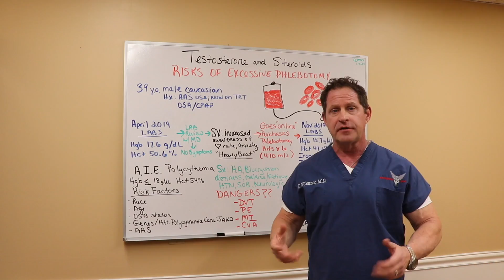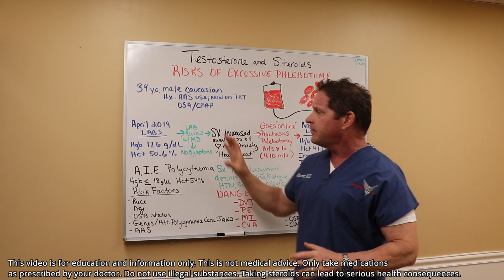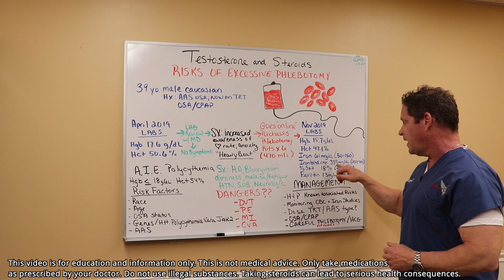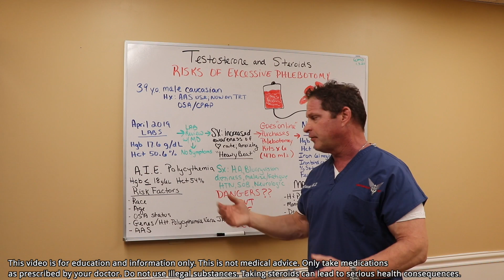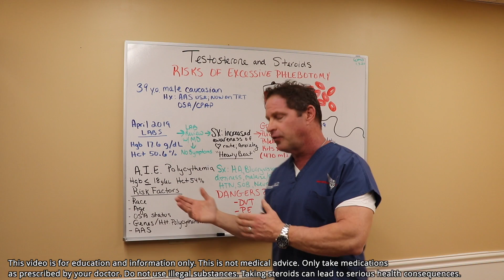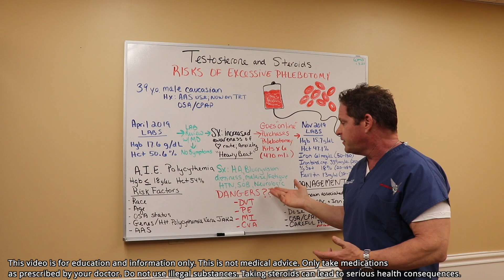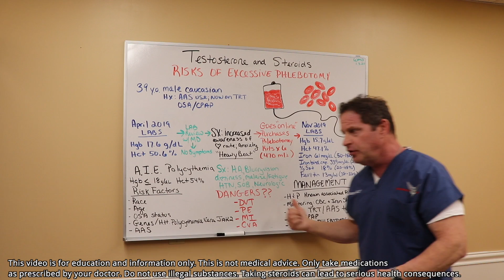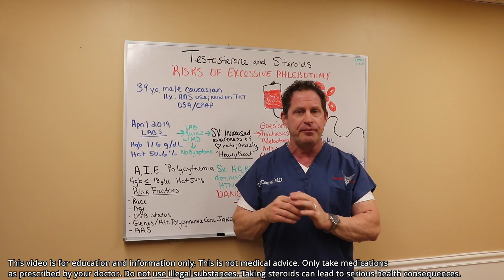Risks of Excessive Phlebotomy on Testosterone & Steroids - Case Study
Phlebotomy, or drawing blood, is frequently used by men on testosterone and steroids who have a high red blood cell count. However, excessive phlebotomy comes with its own risks. In this video I discuss those risks in the context of a case study, as well as explain why the red blood cells are elevated in the first place: androgen induced erythrocytosis leading to polycythemia. Not all men on androgens experience this, but there are several risk factors to watch out for and steps you can take to monitor yourself and manage the condition if it does occur. If you’re on androgens or are a healthcare provider treating men who may be on androgens, please watch this video!

TABLE OF CONTENTS:

01:24 - CASE HISTORY: 39 y.o. man with history of steroid use, now on TRT
03:10 - Symptoms: “heavy” heart beat, anxiety
04:02 - Began self phlebotomy (without consulting doc)
05:51 - Notable low iron status on blood tests
07:48 - ANDROGEN INDUCED ERYTHROCYTOSIS
- Can lead to polycythemia - increased red blood cells
09:35 - 4 risk factors for androgen induced erythrocytosis
12:28 - POLYCYTHEMIA SYMPTOMS
13:35 - ERYTHROCYTOSIS / POLYCYTHEMIA DANGERS
- Blood clots / hypercoagulable states
13:56 - Veins: DVTs, pulmonary embolism
14:29 - Arteries: heart attack & stroke
15:17 - MANAGEMENT FOR MEN ON ANDROGENS
- Full history & physical, monitor with blood tests
16:51 - Manage TRT dosage, potentially stop
17:13 - Sleep apnea & why it increases red blood cells
17:46 - Careful phlebotomy

Dr. O